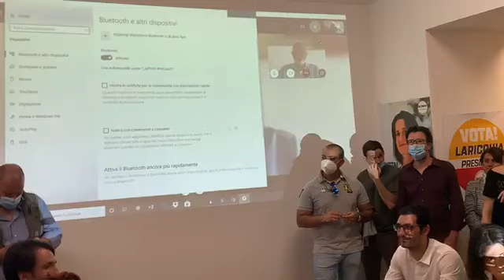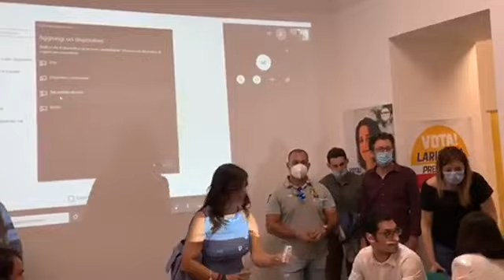Laricchia (M5S) - Cambiamo la Puglia con il nostro voto (11.07.20)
- Laricchia (M5S) - Cambiamo la Puglia con il nostro voto
La mia proposta politica per le regionali 2020 in 5 anni di esperienza in Consiglio Regionale si è caricata di forza, veramente tanta, e di conoscenza approfondita e punta su una sanità da ristrutturare attraverso una gestione della cosa pubblica inedita, partecipata e trasparente. (11.07.20)